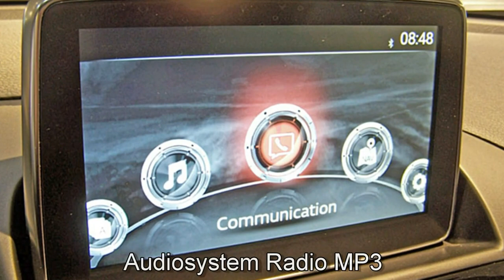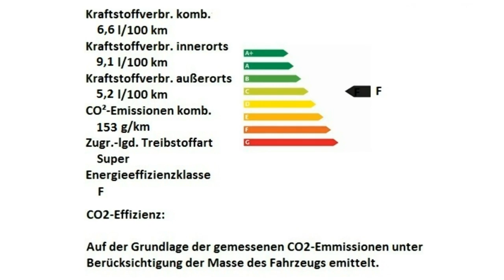Fiat 124 Spider Lusso Automatik 00128850 Turini 1975 Weiss Motor Village Berlin jetzt Stell.